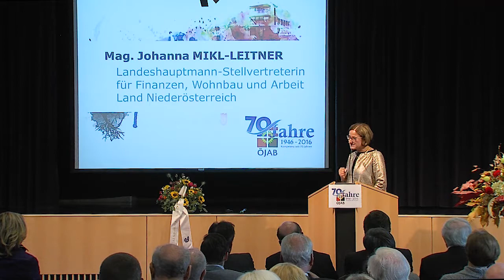Johanna Mikl-Leitner beim Festakt „ÖJAB – Kompetenz seit 70 Jahren“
Rede der damaligen niederösterreichischen Landeshauptmann-Stellvertreterin Mag. Johanna Mikl-Leitner am 7. Oktober 2016 über ihre Zeit als Bewohnerin des Studierendenwohnheims ÖJAB-Haus Niederösterreich 1 und über die Zusammenarbeit mit dem Land Niederösterreich.